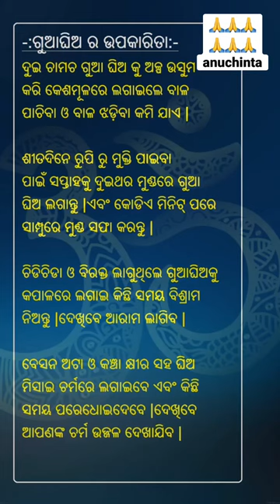ଗୁଆ ଘିଅର ଉପକାରିତା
Gua ghio ra upa karita

remidi,
remedi,
remidi 2 tutorial,
remedies with khanum,
remidi 2 scaler 2,
remedios,
remidine 10,
remidi 2 todo va a estar bien,
remidi 2 trapstorno,
redimido,
remidio fundus on phone,
remedi tulus,
remidi 2 review,
remedi vst,
remidi 2 ableton,
remedi tutorial,
remedy social,
remidi and scalar,
remini app,
remedial teaching,
remedial chaos theory,
remedial,
remedial classes,
remedial diy,
remedial law lecture philippines,
remedial teaching by himanshi singh,
remedial course,
a remedy for a broken heart,
a remedy for a broken heart guitar,
a remedy for a broken heart 1 hour,
a remedy for a broken heart lyrics,
a remedy for a broken heart slowed,
a remedy for a broken heart clean,
a remedy for a broken heart instrumental,
a remedy for a broken heart guitar tutorial,
a remedy for a broken heart reaction,
a remedy for a broken heart piano,
remedy black crowes,
remedy by ari,
remedy by adele,
remedy by seether,
remedy black crowes lyrics,
remedy broken heart,
remedy black crowes guitar lesson,
remedy black crowes live,
remedy band,
remedy by sterling hudson,
biryani aku remix,
pakdhe baz remedi ati,
remedy bts,
bab ati aku remidi,
remedy church,
remedy cody randall,
remedy cold,
remedy cover,
remedy cherise,
remedy closer,
remedy curl crochet,
remedy codeko,
remedy changmo,
remedy connected universe,
cold remedy,
coffee remedy,
check remedy,
cheek remedy,
cold home remedy,
cara registrasi remidi ut,
cara mencari jumlah siswa remidi di excel,
cara remidi di ut,
skin care home remedy,
tulus remedi cover,
remidi dan pengayaan,
remini download,
daggu remedy,
remidine,
remidine 10 mg,
remidinencias,
remedi ati esa risty,
remedy for a broken heart,
remedy for a broken heart guitar,
remedy for cough,
remedy for a broken heart lyrics,
remedy for dry cough,
remedy for a broken heart slowed,
remedy for sore throat,
remedy for a broken heart instrumental,
remedy for a broken heart guitar tutorial,
remedy for dark circles under eyes,
face remedy,
face pack home remedy,
hair fall remedy,
remidi 2 fl studio,
remedy for dark circles,
remidi 2 ft almighty,
remedy for dandruff,
songwish remidi 2 fl studio,
remidi 2 francais,
cough remedy,
gastro remedy powder,
hair growth remedy,
face glow remedy,
remedy hot water music,
remedy h meditation,
remedy h rashad jamal,
remedy hardstyle,
remedy here at last,
remedy h tai chi,
remedy high blood pressure,
remedy herbicide,
remedy h dark energy meditation,
remedy h pandora box,
hair remedy,
how to use remedy,
home remedy for cough,
home remedy,
remedi tulus 1 hour,
remidi informatika,
igreja remido,
remedi tulus instrumental,
remedi tulus 1 jam,
remedy karaoke,
remedy karaoke adele,
remedy karaoke lower key,
remedy kombucha,
remedy kongwe,
remedy kraff,
remedy kate watson,
remedy kelvin,
remedy karaoke jason mraz,
remedy karaoke higher key,
kremidia,
kremidi,
kamal remedi,
remedi tulus karaoke,
remedy with khanum,
remidi kehidupan,
tulus remedi konser,
karamelomeno kremidia,
ena lepto kremmydi,
sikoti me kremidi,
remedy lose your way (lonely-chill night),
remedy lyrics,
remedy little boots,
remedy leony,
remedy loko vs,
remedy live,
remedy leslie perez,
remedy loko,
remedy live black crowes,
remedy lyrics adele,
long hair remedy,
remedi tulus lirik,
lirik lagu remedi,
remedi tulus live,
remidi 2 logic pro x,
remidi ati lirik,
lagu remedi ati,
tulus manusia remedi,
remidi 2 midi sampler overview,
remidi with maham,
soal remidi matematika kelas 7,
meme remidi,
cara menghitung nilai remidi,
remini mod,
nithin reddy ramidi,
remedi ngoma,
remidio,
remidio fop,
remidio aim,
remidio instaref r-20,
remidio psl,
remidio fop nm-10,
remidio 2,
remedio casero para la caspa,
remedio casero para tos,
remidio instaref,
remedy piano,
remedi pentru tuse,
remedi pentru tuse seaca,
remedi pentru par,
remedi pentru cresterea parului,
remedii pentru durerile de gat,
remedi pentru durerile de masea,
remedi practice cu dr cip,
remedi pentru cosuri,
remedi pentru caderea parului,
pocong remedi,
remini pro,
remedy riddim,
remedy remix,
remedy rules,
remedy riddim mix,
remedy reaction,
remedy remedy,
remedy rapper,
remedy riddim instrumental,
remedy role model,
remedy remedy live,
remedi seniorcare,
remedy scaler,
remedy sampler 2,
remedi speed up,
remidi sekolah,
remedi sensor,
s remedy find curtain change izt5dw4ttui,
songwish remidi 2,
scaler 2 midi,
skin whitening remedy,
remedy song,
remedi sampler,
remedi sampler 2,
remidi ujian sekolah,
remedi tulus cover,
remedi tulus guitar,
remedi tv9,
remedy tutorial,
remedi tulus ukulele,
remedi tulus karaoke female,
remidi t8,
tamalapaku remedy,
xxxtentacion the remedy,
remedi ukulele chord,
remediu kata cura,
remidi ulangan,
remidi ut,
remidi ukk,
remedi von leoni